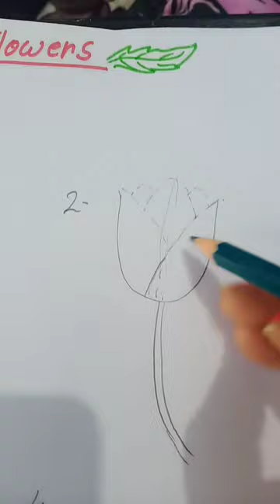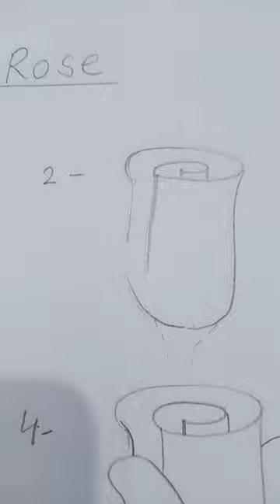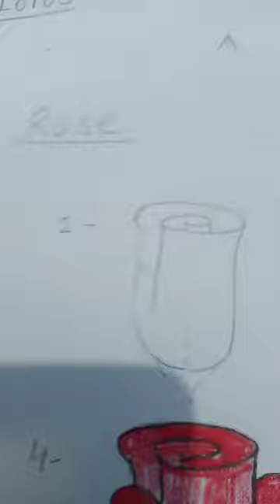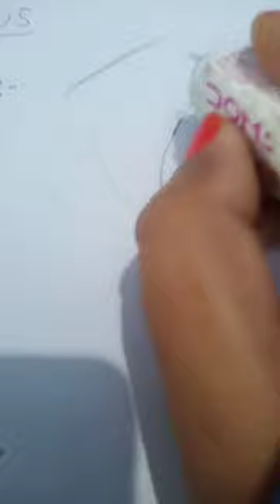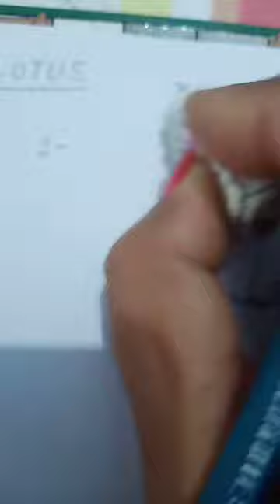Step by step flowers drawing